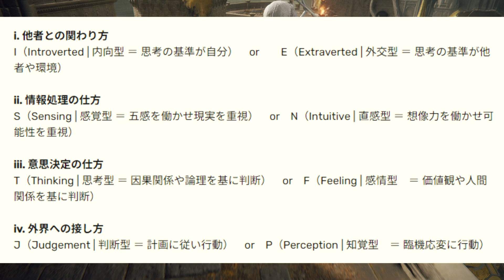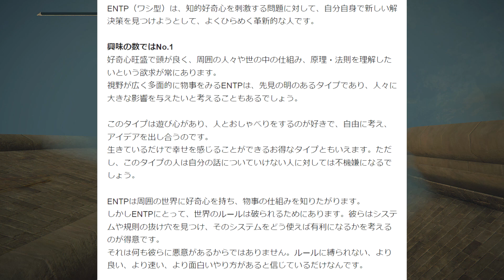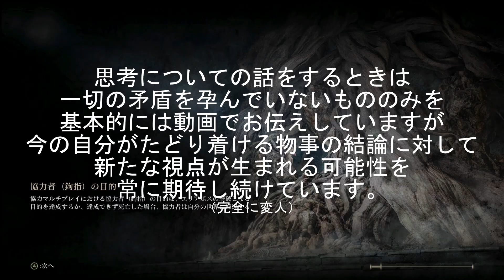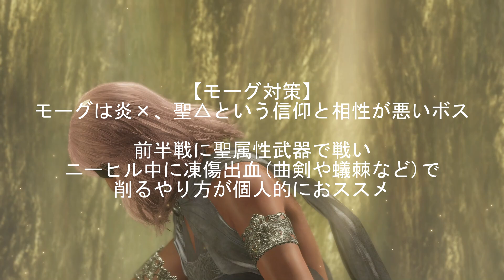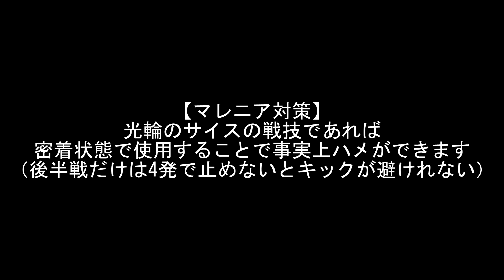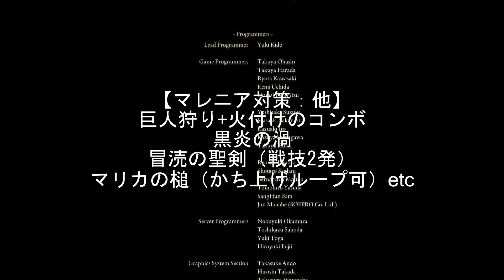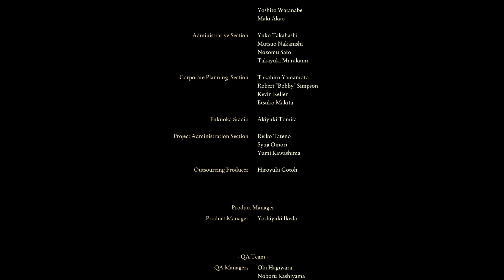【エルデンリング】信仰系の戦術には、少しコツがいるんすよ【戦術解説：信仰編】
巨人たちの山嶺：西に行けなかったこと、心より深くお詫び申し上げます（ただの雑談回）

▼雑談パートの性格診断（16パーソナリティ）のURLはこちら

▽欲しいかもリスト

0:00　動画概要
2:57　チュートリアル～ゴドリック
8:47　レアルカリア
13:43　アルター高原
20:01　雑談（16パーソナリティと前回動画の話）
32:20　火の巨人～マリケス
37:58　ギデオン～エル獣